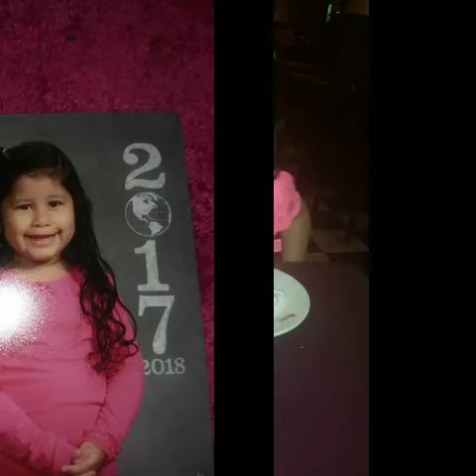Mi bendición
05-01-18